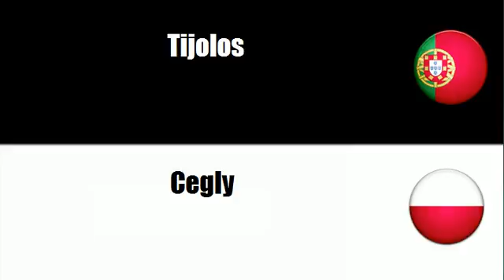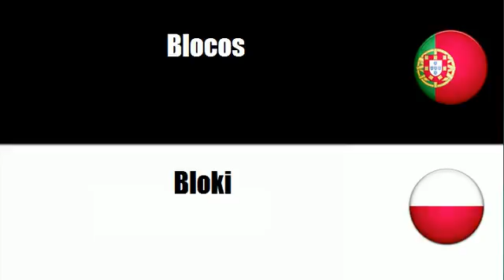Português+Polaco = Materiais para edifícios